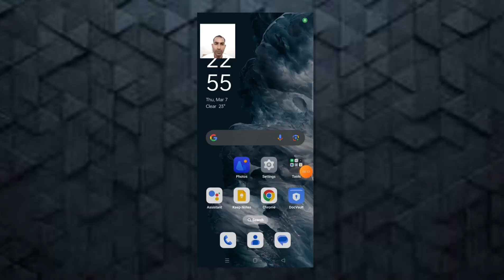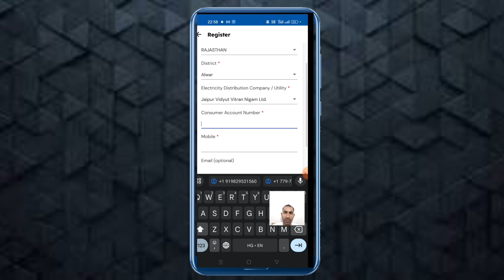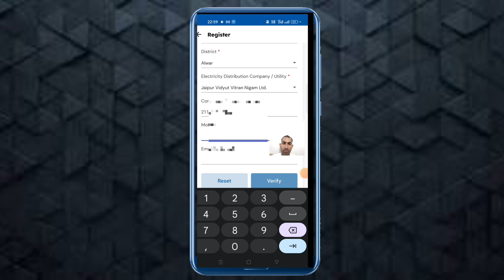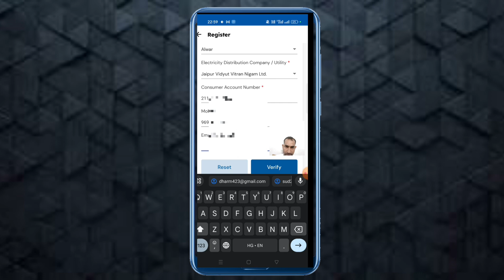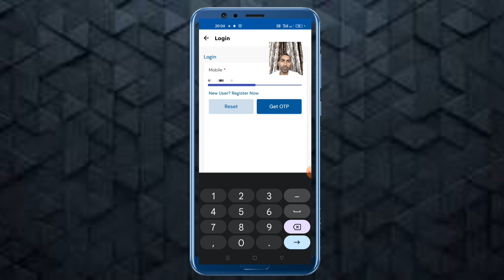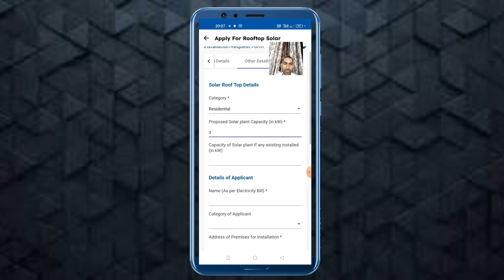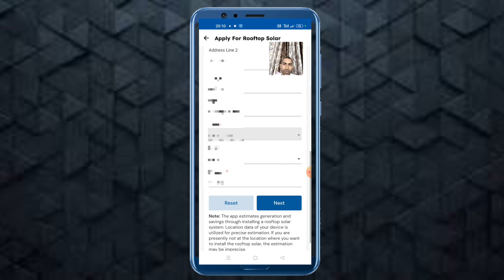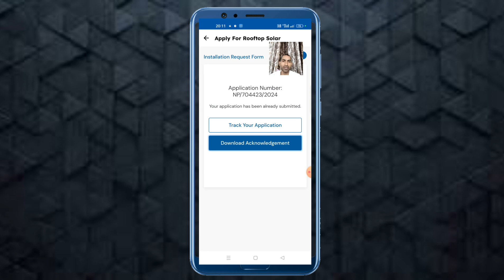PM Surya Ghar Yojna।PM Surya ghar yojna me kese apply kare।pm Surya ghar yojna application 2024।